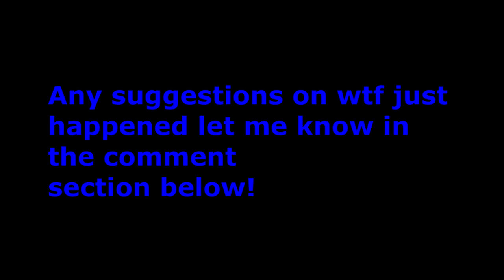ONLY1JND'S WTF Moments #1- Destiny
This is just Bollocks...

and...